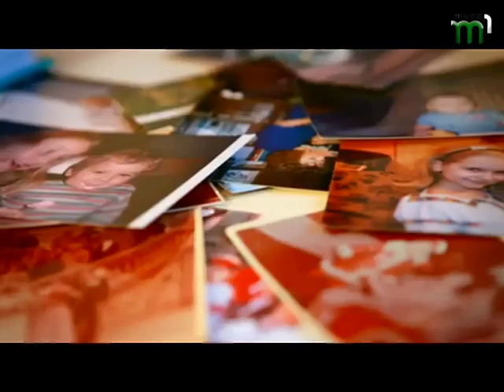Вітання піснею для Дмитра Ковальчука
26 квітня, щирі віншування приймав Дмитро Юрійович Кравчук із села Чорна Тиса на Рахівщині. І нагода була пречудова. Його життєвий поріг переступив золотий ювілей. Свято знайшло продовження у нашій програмі. Доброго й коханого чоловіка, найдорожчого у світі люблячого батька вітають з 50 – річчям та передають низький уклін і слова любові дружина Ганна, син Дмитро, донька Мар»янка та вся родина.